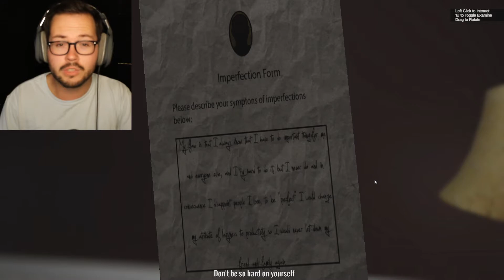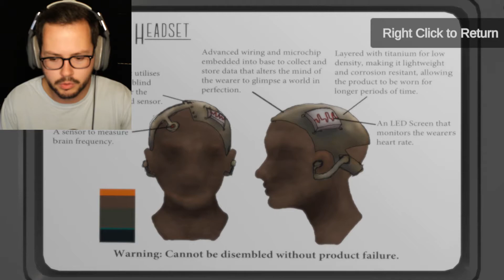Perfect Isn't Always Perfect... (Perfection) | SPOOKtober Day 1!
What is perfection? Why do we, as humans, constantly strive for this dream of perfection? "Perfection" is a free to play indie psychological horror game that explores the pursuit of perfection. This is Day One of my "SPOOKtober" extravaganza!

"Perfection...

The you that we help shine through!

A first-person psychological horror game that taps into mankind's insecurities that we all share as human beings. This game will be personalized to each player by using back end data to keep a log of the players information as well as how they interact with the game world around them. This information will then change certain aspects of the game, making the experience more personalized and hopefully helping each person to realize aspects about their own personality. Data will be shown as a personality log at the end of the game for each person to see how the game judged them."

Featuring:
 chaseTV

Game:
 Perfection